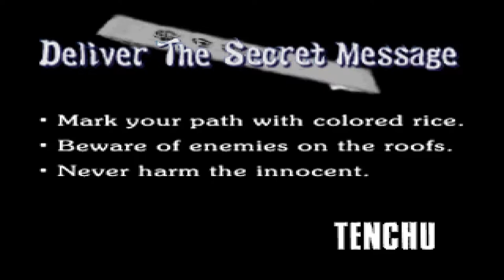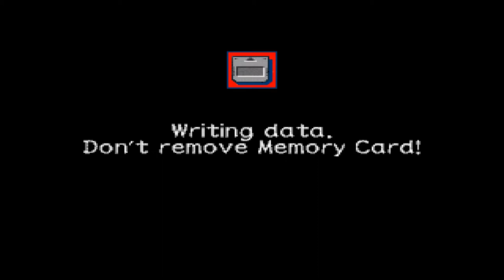Let's Play Tenchu Stealth Assassins - Deutsch - Part 16 - Überbringe die geheime Nachricht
Nun sollen wir im nächsten Level Angriffspläne des Gegners von Fürst Gohda an diesen überbringen und stoßen auf enorme Gegenwehr.